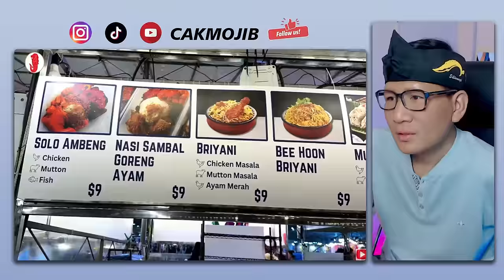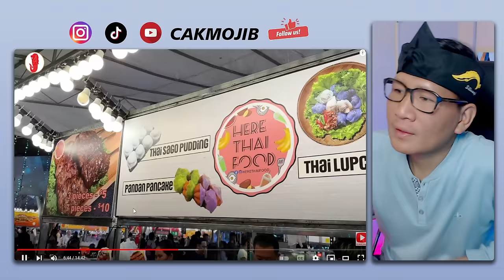TERLIUR‼ Bila INDONESIA Ada Macam Ni⁈ Adakah Perbezaan Bazar Ramadhan MALAYSIA Dan SINGAPURA⁈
GAES BANTU SUPPORT CHANNEL KITA :

+ @CAKMOJIB TV
+ @KEBUN CAKMOJIB